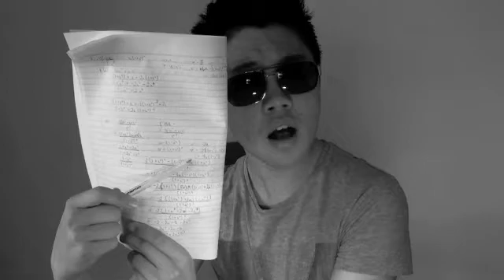My Moment Parody- Rebecca Black (math mix)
A parody of Rebecca Black's 'My Moment'! A little something to get you through that tough equation in your math homework...